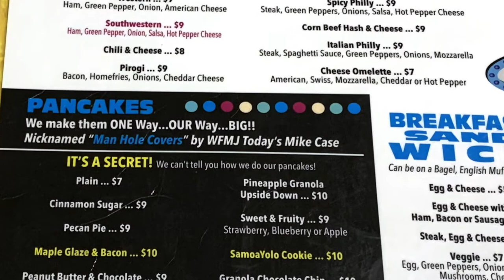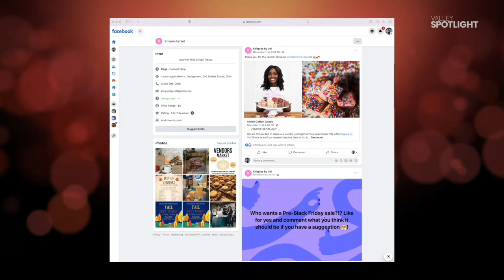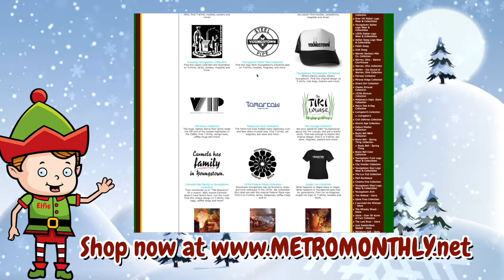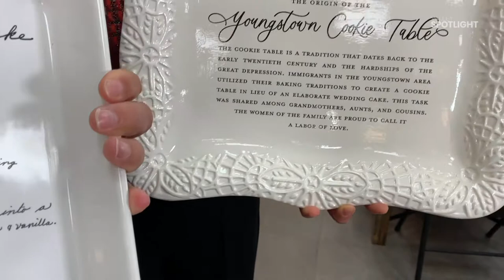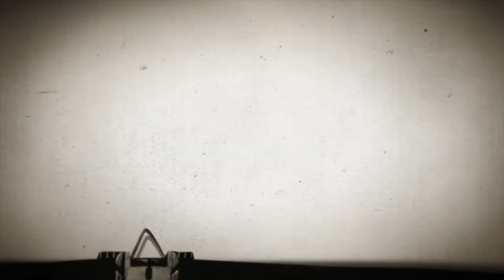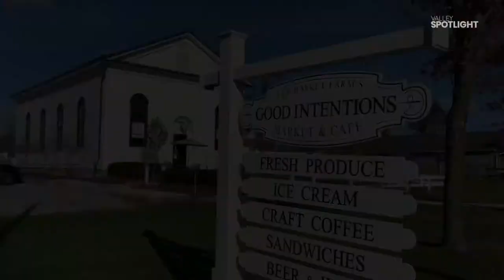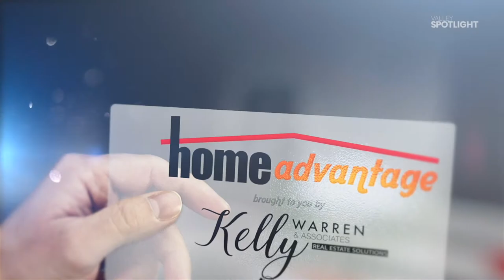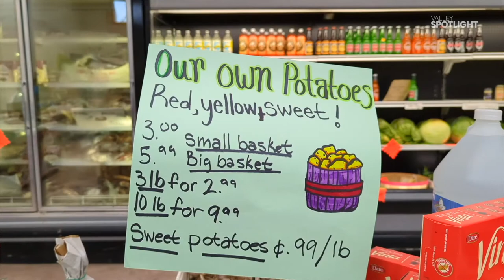Valley Spotlight #115 - November 20, 2022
Hosting at Breakfast at Tiffany's in Sharpsville, Mike and Lauren catch up with Tiffany an sample some of her diner's famous offerings...Mike learns how a local woman was inspired by a tent purchase and turned it into a thriving business...we pay tribute to our friend Tommy Matthews in Pesto's Test Kitchen and a Thanksgiving feast...we meet Vel Wall and learn how she transforms Rice Krispie treats into something even more special...Mike heads over to Kinsman and checks out the Good Intentions Market and Café and learns how they transformed the old Town Hall into a very unique space...Kelly Warren showcases a home with some really strong bones...we meet Eva Popovec at The Art Café at the Southern Park Mall and find some REALLY cool gift items that YOU create...Carl Angiuli showcases the fall harvest and tasty Thanksgiving treats at the market...and SO MUCH MORE!